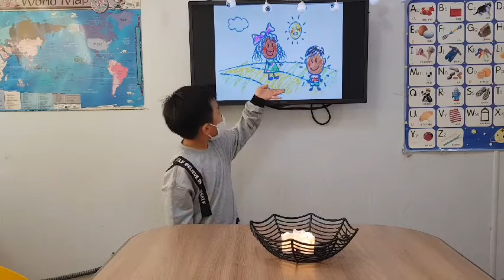차일드유 월드컵 221 EC 3 Bongo Beth 홍석민